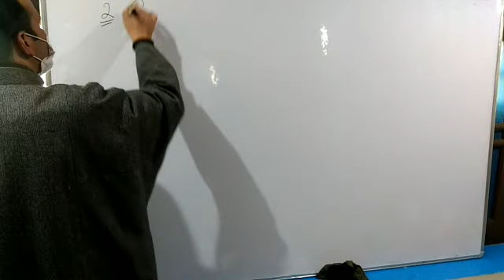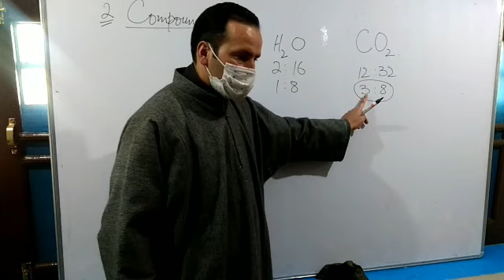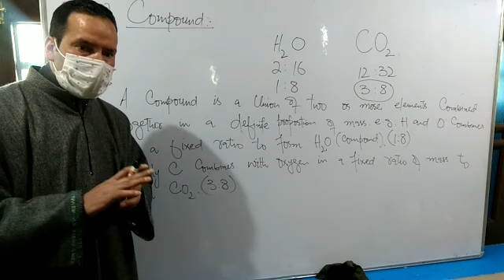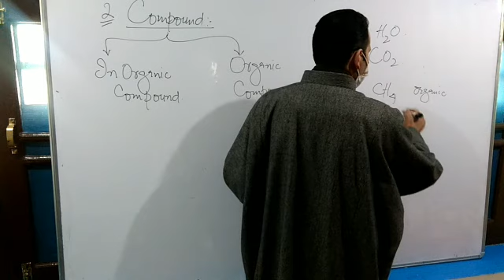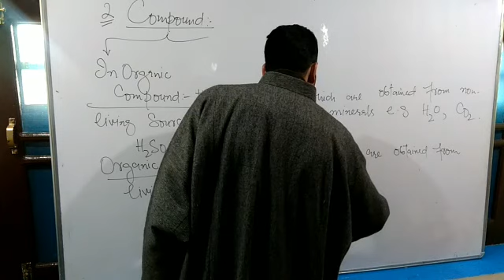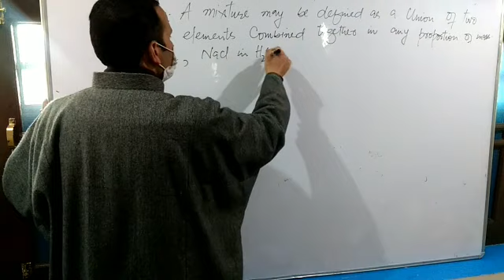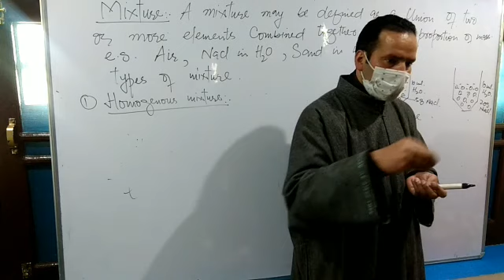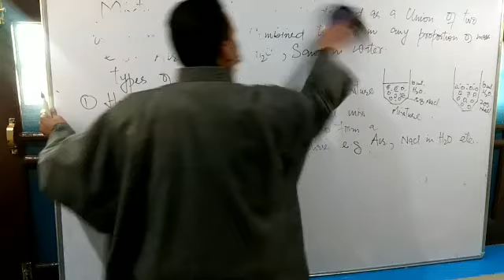Chemical classification of matter(11th) by Javeed Chemistry khee.